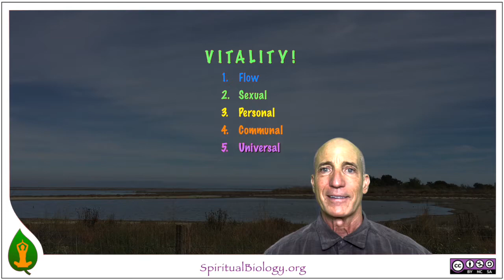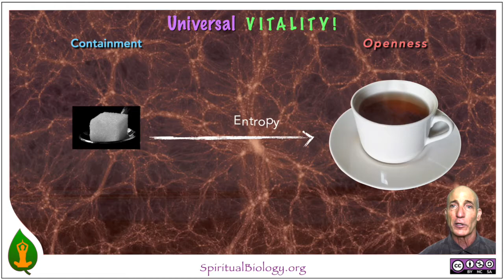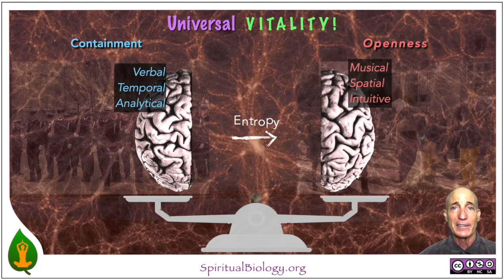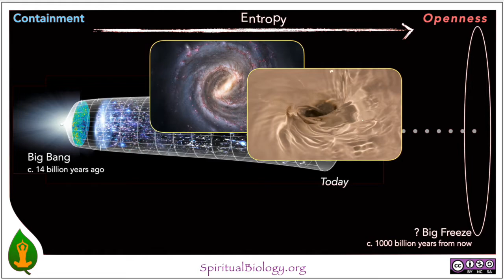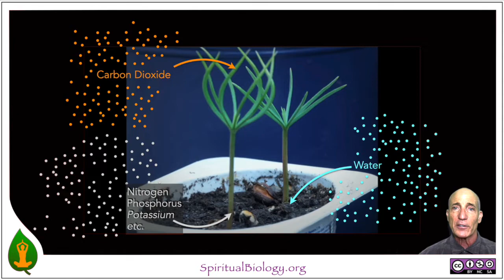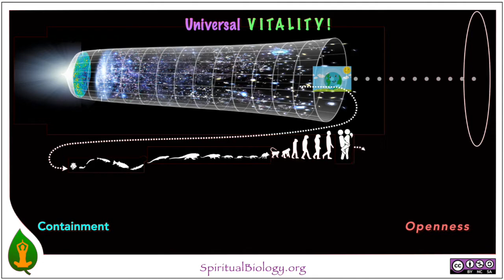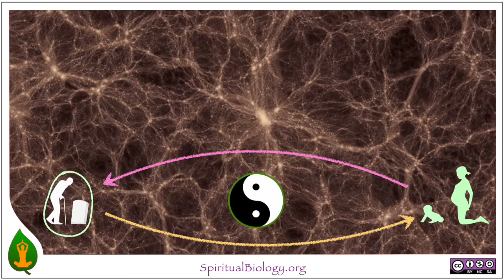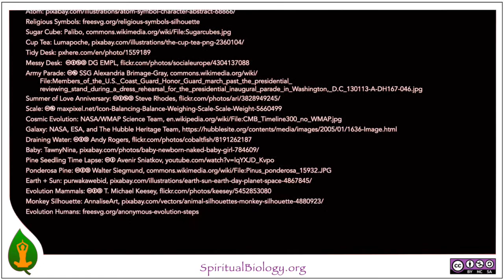Vitality 5 v.1: The Story of Universal Vitality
We grow out of the universe and depend on it for, well, everything. That's obvious, right? But we can build more enthusiasm for Life by remembering where we came from and how we came to be. This video looks at entropy as an ongoing conversation between containment and openness. It reminds us that entropy isn't only about things wearing down, it's also about Life growing up. We can tap into its power while remembering our origins.

for more information and the free Mindful Biology curriculum.